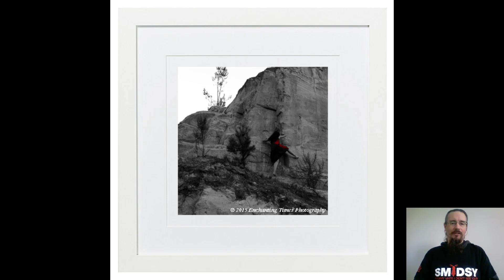A behind the scenes glimpse into Journeys 00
She is clearly not dressed for rock climbing and yet this is how we find ourselves in life, in situations we aren’t equipped or prepared for.